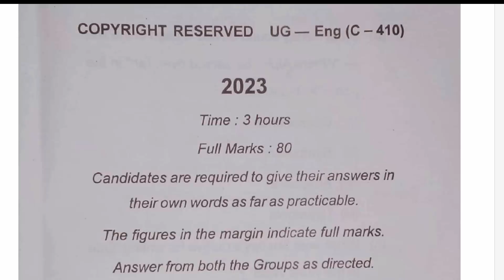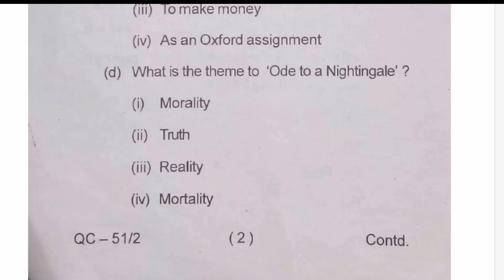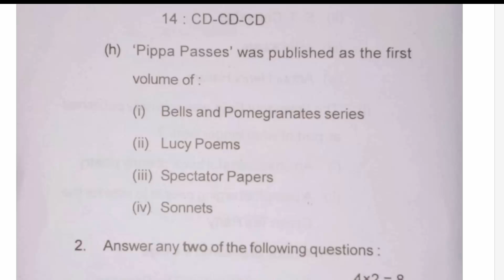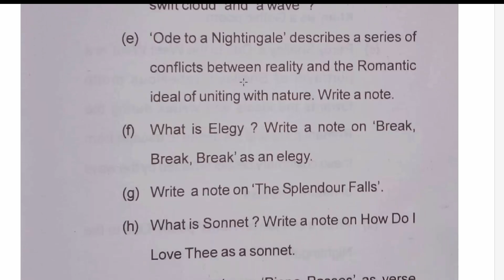BBMKU BA ENGLISH HONS SEM 4 CORE 10 ANSWER KEY